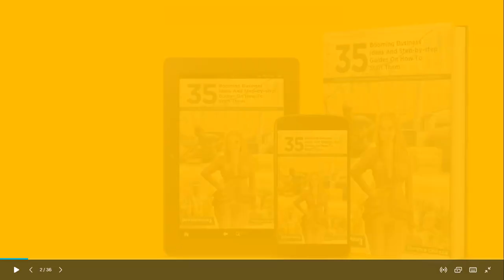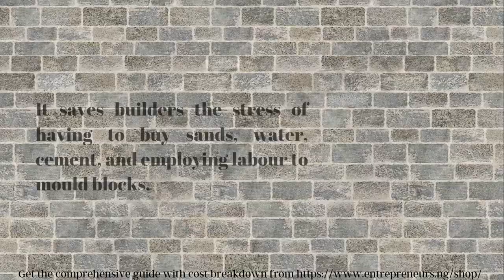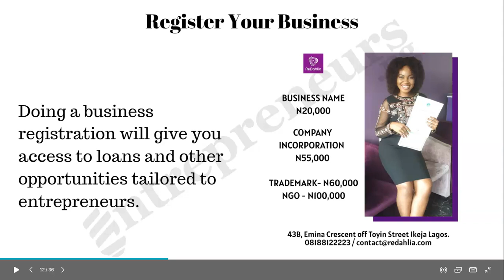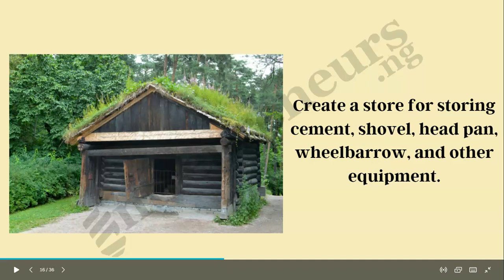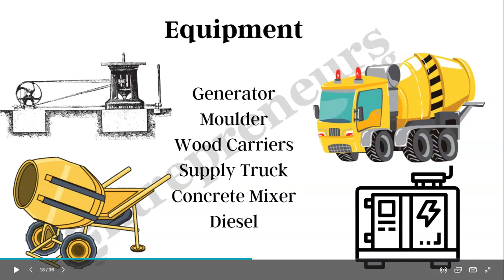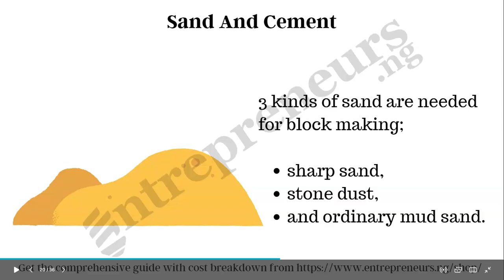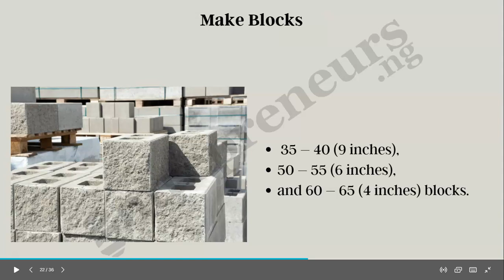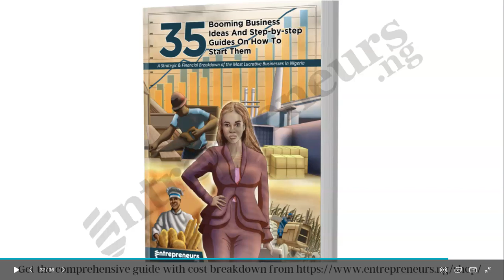How To Start A Successful Block Industry Business In Nigeria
Block industry business is an increasingly viable and lucrative business, especially with new inventions like interlocking, and different kinds of block designs in vogue today.

Stop Procrastinating- Start Your Business In 30 Days.  Enrol Now

It is a business that thrives in urban as well as rural areas. The block industry business satisfies the block needs of builders. In this video, I will show you everything you need to get started.

The steps will covers...

-Creating A Business Plan
-Registering Your Business
-Your Startup Capital
-Acquiring Land
-Water Systems
-Equipment to use and a whole lot more.

Would you prefer to buy a complete guide on how to start a successful block industry business? to buy one for just N2,000.

An even better deal is to purchase the 35 Booming Business Idea and Step-By-Step Guide On How To Start Them. For just N5,000, you have complete guides for 35 trending businesses. Did I mention it was complete with strategic and cost breakdown?

to get it.